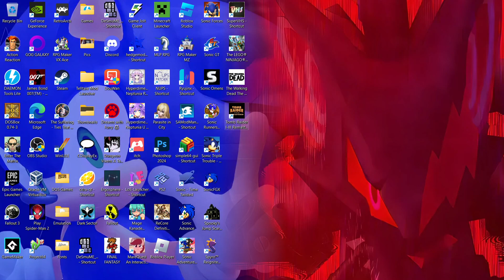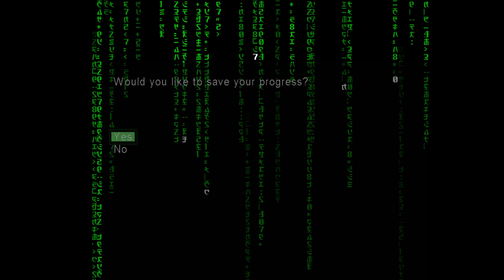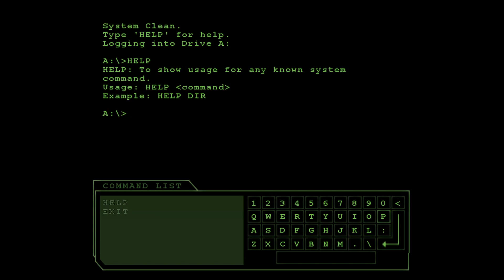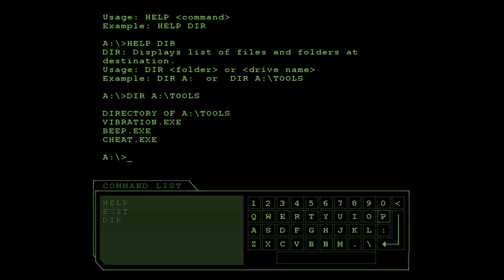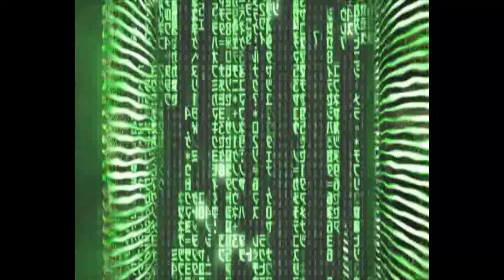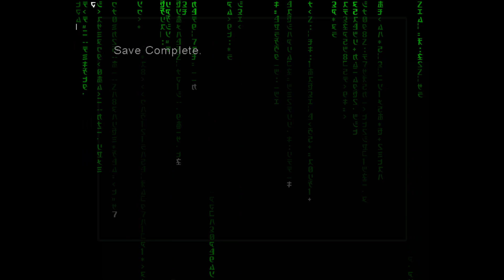TIME TO JACK IN | Enter The Matrix - Part 1